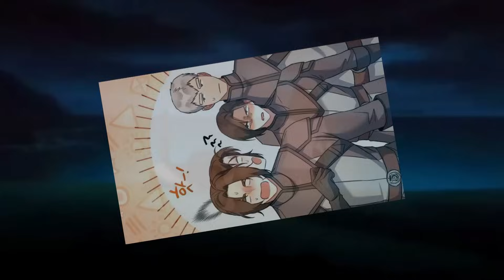SHE IS A POOR PRINCESS WHO TEMPTED A RICH DUKE TO SAVE HER FAMILY- Manhwa recap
Hi everyone!!!

😊Bianca de Blanchefort. The wife of Zachary de Arnaud, banished from her husband's family after his death. With nowhere else to go, Blanchefort's family was ruined and sent to a monastery on the border of the kingdom. A woman who eventually met her end on a cold stone floor. ‒ A villain without honor: this was Bianca's life before she returned to the past.😊

** QuickInk doesn't claim any of the arts.